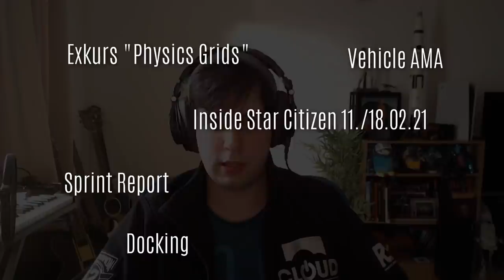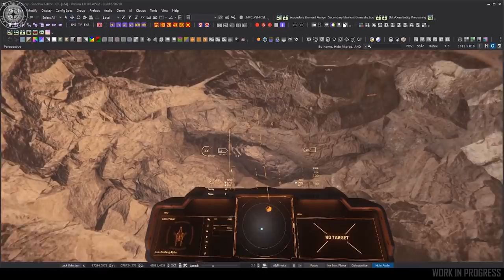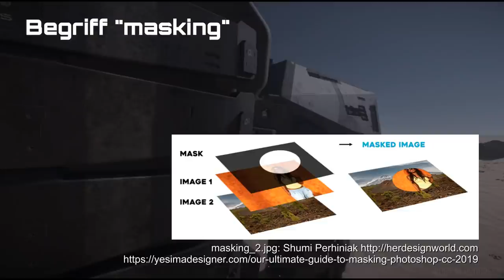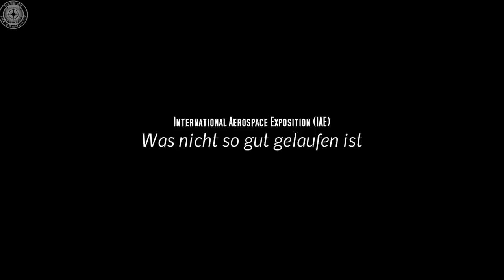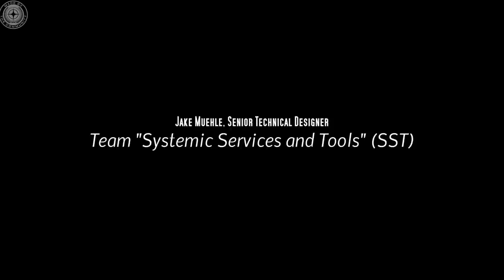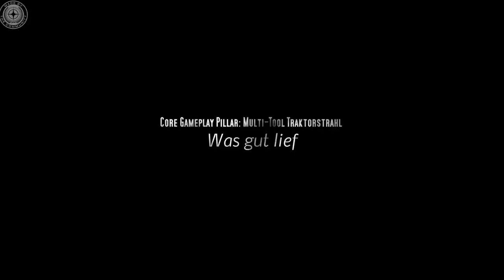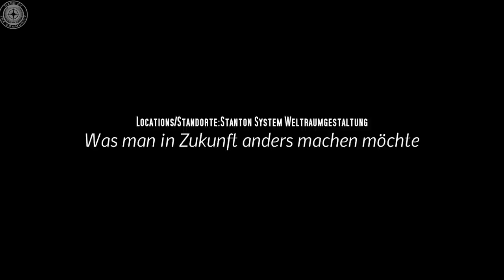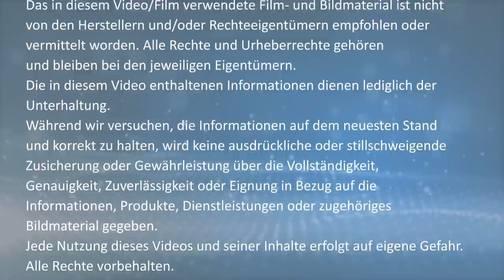[Übersetzt] Inside Star Citizen, Physics Grids, Alpha 3.12 Postmortem (German/Deutsch, 20.02.2021)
Übersetzung des Inside StarCitizen vom 11. und 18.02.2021, des Vehicle Experience AMA und des Alpha 3.12 Postmortem sowie einem Exkurs zum Thema "nested physics grids". Viel Spaß!
INHALT:
00:00 - Intro, Themenvorstellung
01:50 - Ankündigung: EVA Sprachpaket "SAM"
06:17 - Exkurs "nested physics grids"
21:08 - Inside Star Citizen: Dock of the Bay
30:48 - Vehicle Experience AMA
51:52 - Alpha 3.12 Postmortem-Analyse
1:18:27 - Thema "Physics Collider"
1:19:05 - Alpha 3.12 Postmortem-Analyse
1:34:25 - Begriffe Parallax Occlusion Mapping, Tesselation, Displacement
1:36:57 - Alpha 3.12 Postmortem-Analyse
1:52:00 - Abschließende Worte
1:56:09 - Outro
QUELLENANGABEN

HintergrundVIDEOS (in der Reihenfolge der Erscheinung):

Star Citizen Gamescom 2017 Live Demo
Star Citizen CitizenCon 2949 - The Adventure Begins.
CitizenCon 2947 Star Citizen Gameplay Hurston
Squadron 42: The Briefing Room - Episode 1
Star Citizen Anvil Aerospace - Hawk
Star Citizen Drake Cutlass Blue
Star Citizen ARGO M.O.L.E.
Star Citizen Greycat ROC
Star Citizen MISC Hull C
Squadron 42 Cinematic Teaser
 Star Citizen Vanduul Driller Capital Ship Reveal
Squadron 42 - Visual Teaser

Star Citizen Soundtrack - Spacewalk
Star Citizen Soundtrack - Dare to Dream
Star Citizen Soundtrack - Astro Arena